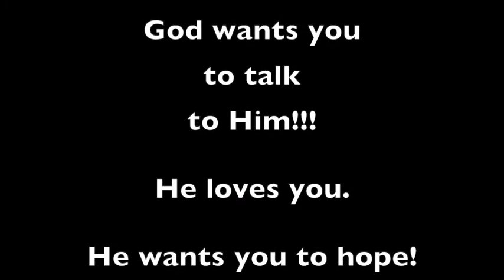Mark's Devotion Mashup #35 Dec 21 - Dec 25 Four Christmas Songs and a Poem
Mark explores four Christmas songs that you might not be too familiar with. And a poem that you are, but you might not know the story,.